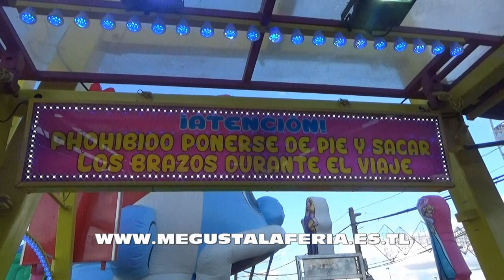POV Onride Ratón Vacilon (Roller Coaster) en la Feria de San Juan de Badajoz 2.017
Montaña Rusa Roller Coaster Ratón Vacilon atracciones Bañuls S. L. en la feria de San Juan de Badajoz 2.017. Vídeo realizado la pagina de las ferias.